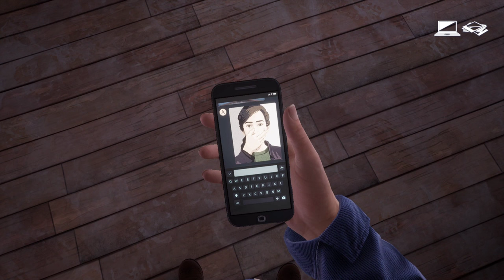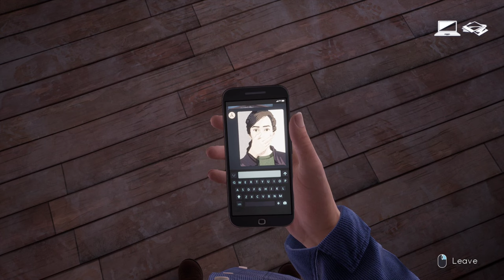The Final Episode of TELL ME WHY